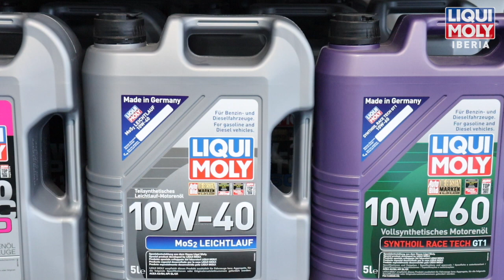Os produtos LIQUI MOLY que mais vendem TurboDiesel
Falámos com Sancho Silva para saber quais são os produtos LIQUI MOLY que fazem mais sucesso na TurboDiesel. Descubra quais são!

Hablamos con Sancho Silva para averiguar qué productos LIQUI MOLY tienen más éxito en TurboDiesel. ¡Descubre cuáles son!

We spoke to Sancho Silva to find out which LIQUI MOLY products are most successful at TurboDiesel. Find out what they are!